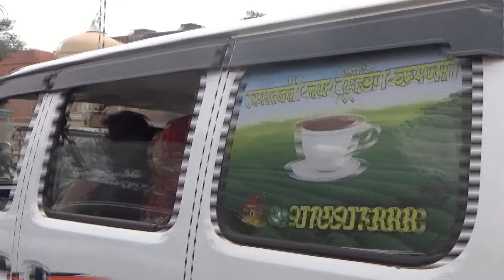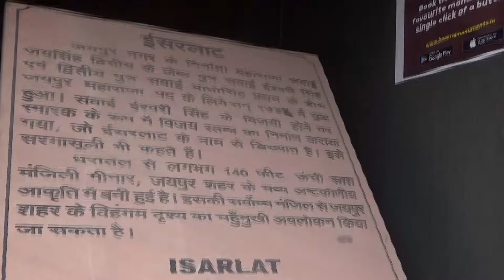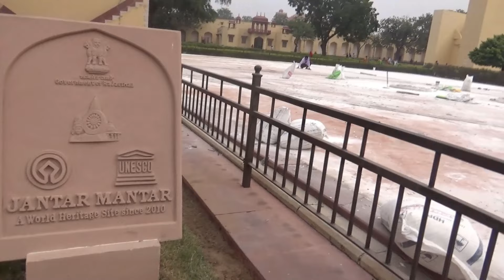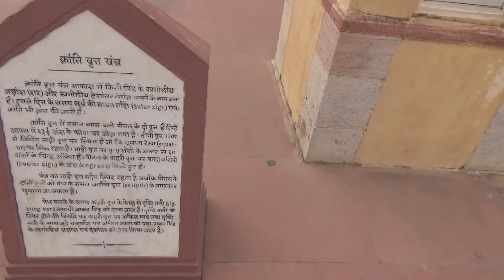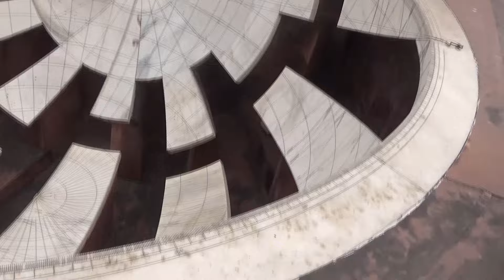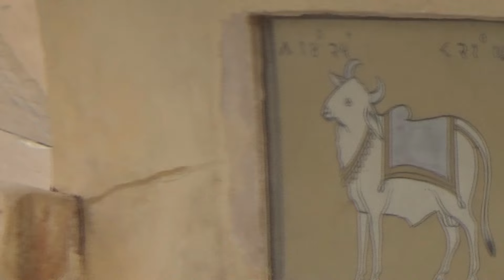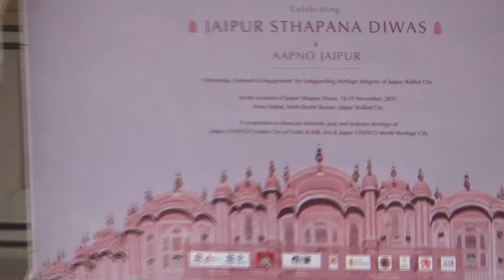MY JAIPUR CITY TOUR PINK CITY VISIT || HAWA,JAL Mahel, Jantar Mantar || Places To Visit in Jaipur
My channel's motive is to provide entertainment from various sources and categories from this amazing funny world. Just to make people feel good, laugh, and get aware of amazing things happening around us
JAIPUR  tour                                |  Jaipur city tour                                        | pink city of India
| PINK city visit                            |pink city Jaipur                                          |Jantar Mantar,
| HAWA Mahel                             |Jal mahal                                                   |   CITY PALACE